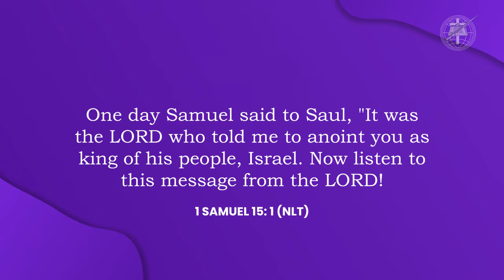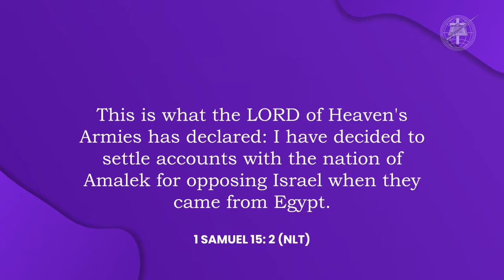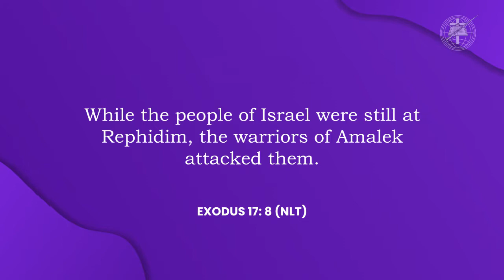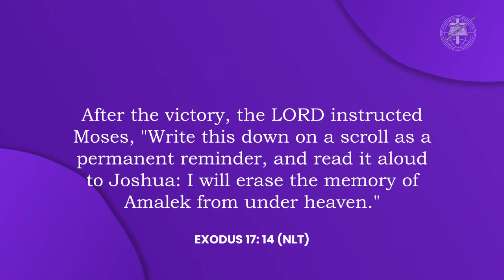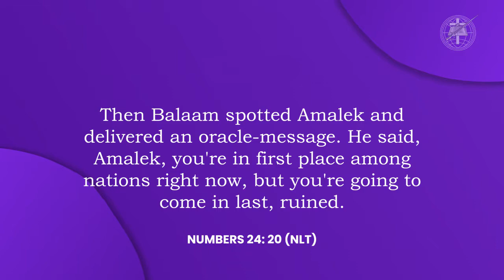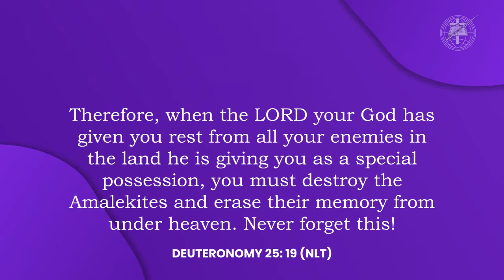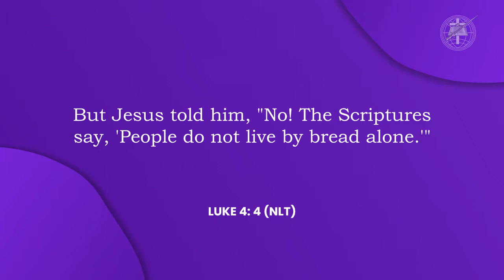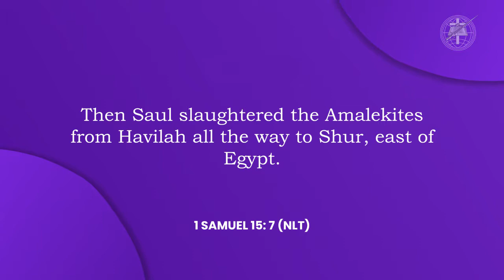God Settles Accounts With Your Enemies - Bishop Dithan Kaddu.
Message: “God Settles Accounts With Your Enemies”
Scripture: 1 Samuel 15:1-9 (NLT)
Speaker: Bishop Dithan Kaddu.

Our mission for this channel is to inspire, encourage & mentor People through Praise & Worship, prayer and sharing the word of God.